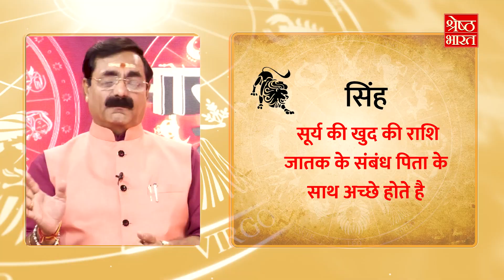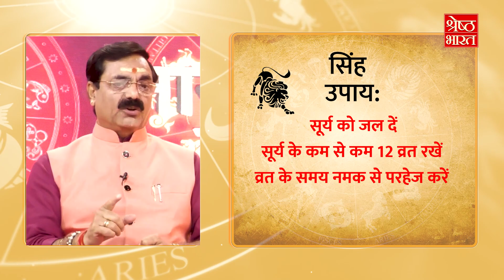सूर्य ग्रह का प्रभाव सिंह राशि पर | SINAH RASHI | LEO ZODIAC | SHRESHTH BHARAT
सूर्य की खुद की राशि है सिंह. जातक के संबंध पिता के साथ अच्छे होते हैं.